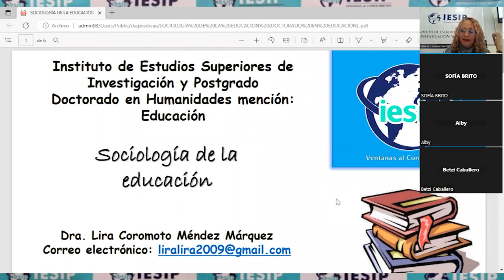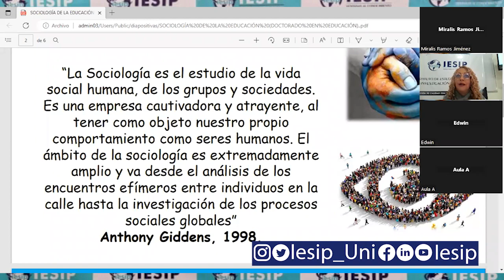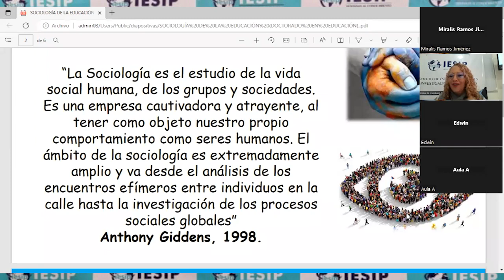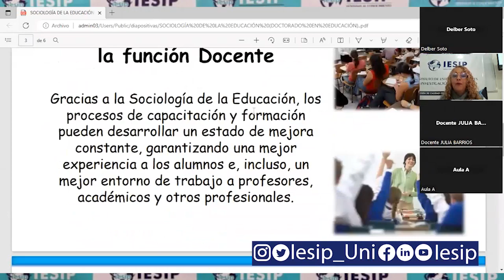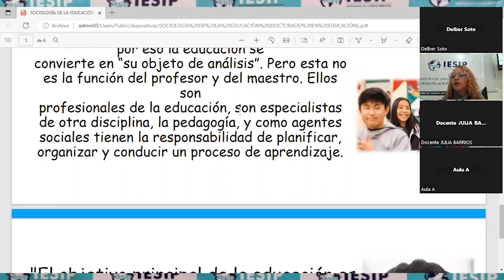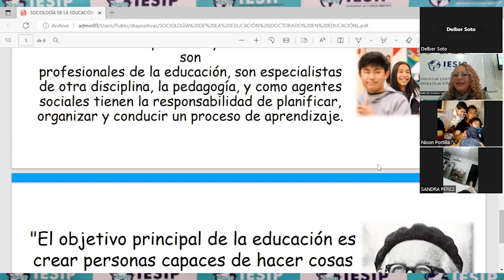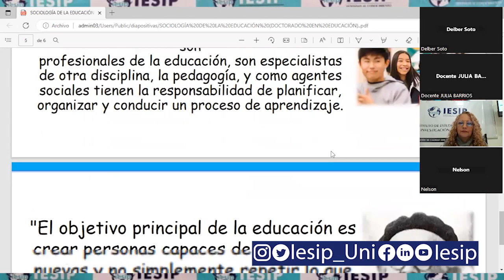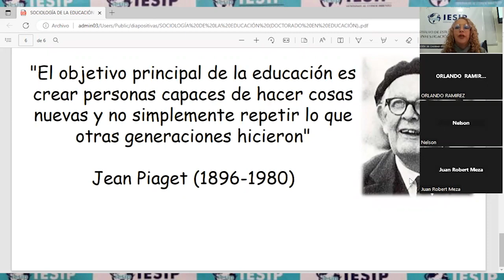|Postgrado| Encuentro Tecnoformativo - Sociología de la Educación - Dra. Lira Méndez